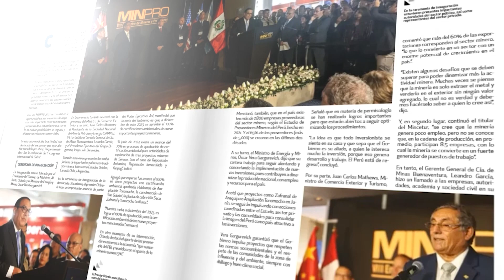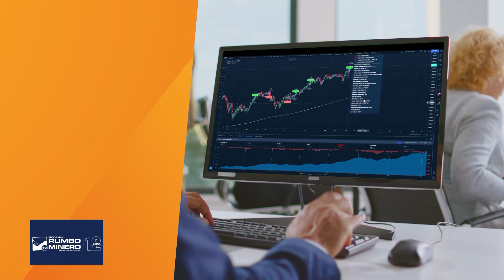LA MINERÍA SALVÓ LA ECONOMÍA DEL ABISMO DURANTE EL PRIMER SEMESTRE DE 2023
El día de hoy tendremos una entrevista con el economista Carlos Gallardo, gerente general del Instituto Peruano de Economía (IPE)
Tema: La minería salvó la economía del abismo durante el primer semestre de 2023

Asimismo, contaremos con la presencia de la Dra. Elena Morettini, directora de Sustainable Business Studio de Globant
Tema: Minería, energía y nuevas cadenas de valor

En nuestro bloque de proveedores nos acompañará Jesús De Los Ríos Ochoa, gerente de Industrias de Corporación Primax
Tema: Calidad, innovación y garantía de suministro en combustibles industriales

Capítulos:
00:00 Bienvenida
02:35 Bloque de Noticias
03:40 Entrevista a Carlos Gallardo,  la minería salvó la economía del abismo durante el primer semestre de 2023
15:48 Entrevista a José Gonzales, litio latinoamericano
24:06 Entrevista a Dra. Elena Morettini, minería, energía y nuevas cadenas de valor
34:02 Entrevista a Jesús De Los Ríos Ochoa, calidad, innovación y garantía de suministro en combustibles industriales